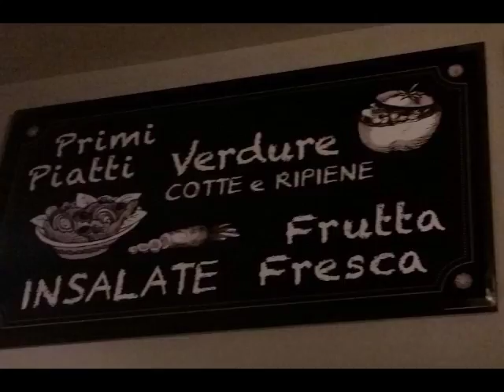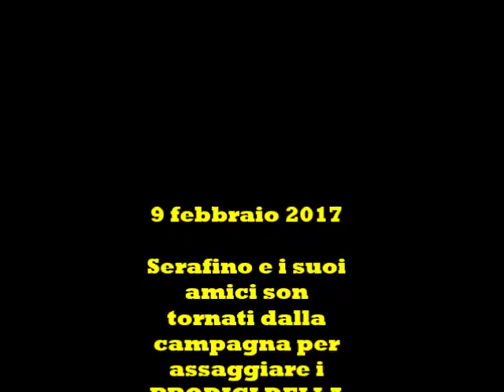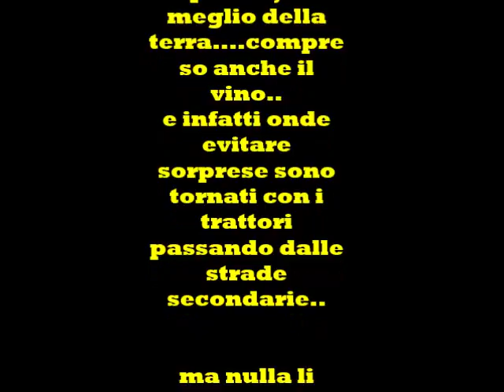IL RITORNO DI SERAFINO ALLE ORIGINI ..DALL'OSTE ALL'ORTO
9 febbraio 2017 -Il ritorno alle origini..ovvero dall'oste all'orto..
Trattoria Saladier